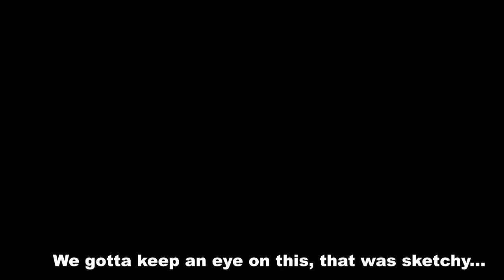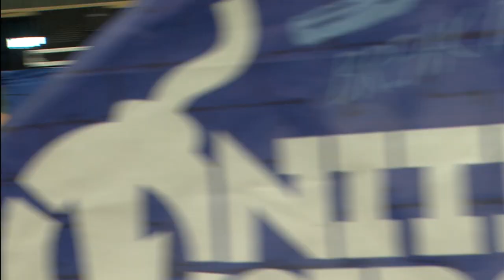ROMAN ATWOOD LOSES HIS MIND OVER CONTRAPTIONS // Willy's World On Tour Ep. 5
When Roman Atwood shows up to a Nitro Circus show, Ryan Williams takes it upon himself to do something he's never done in a show! Everyone knows Roman loves a good contraption.

We take a dive into one of the COOLEST parts about a Nitro Circus show, CONTRAPTIONS, and we get some honest opinions of them from our athletes.

This is Willy's World On Tour!